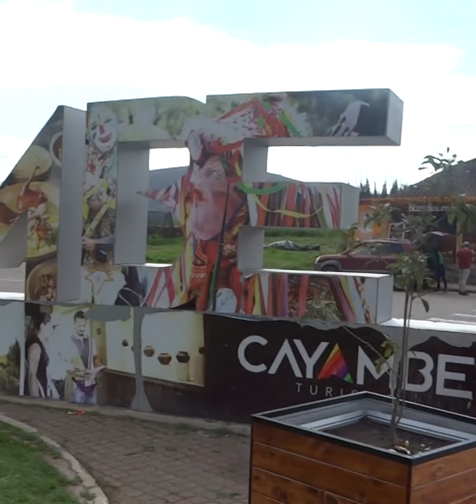🥶 Demasiado Viento y frío 🥶 Extremo en Pucará 🏞️⛰️- Recorrido espontáneo por los páramos de Cangahua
Recorrio espontáneo y viaje extremo por las montañas andinas de Cayambe